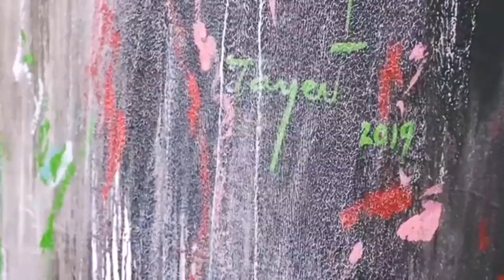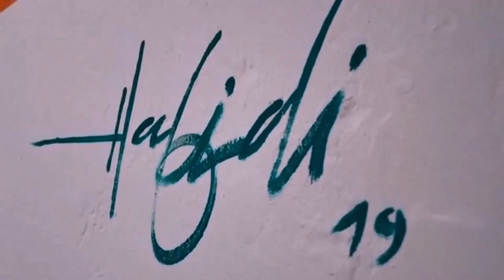Peinture Murale d’Assilah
Assilah est une ville située sur la côte atlantique du Maroc, au sud de Tanger.
Sa vieille ville, ou médina, est entourée de remparts et de portes bien conservés, construits au XVe siècle par les colons portugais.
La médina est un centre artistique réputé pour ses peintures murales et pour le Moussem,
un festival culturel international annuel.
Dans la ville se dressent également le Centre de Hassan II Rencontres Internationales (espace d'exposition) et le palais de Raissouli, datant du début du XXe siècle